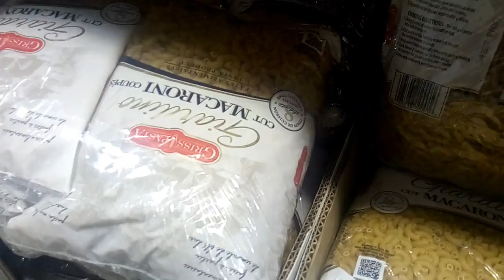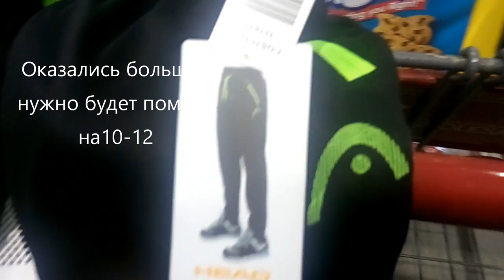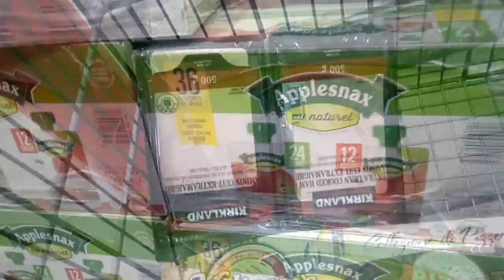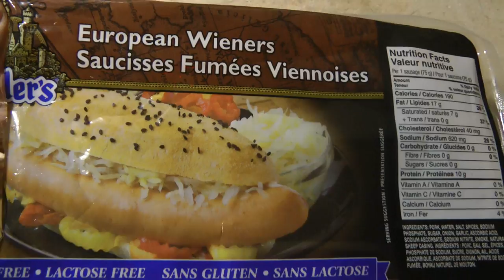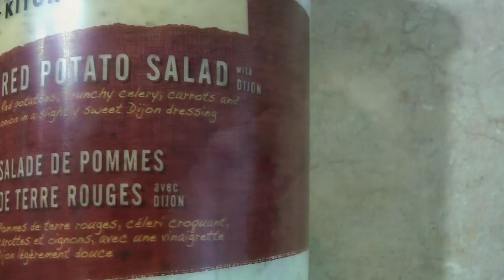все ТОВАРЫ под оной крышей! Закупка в Костко🛒 на Январь 2018🍁